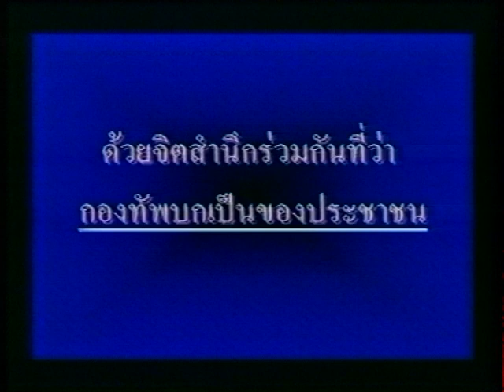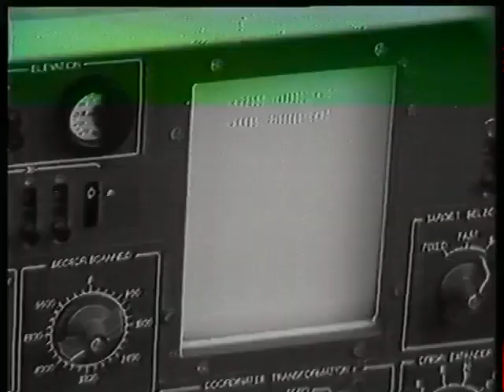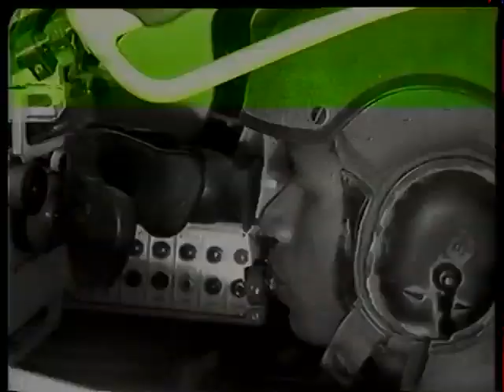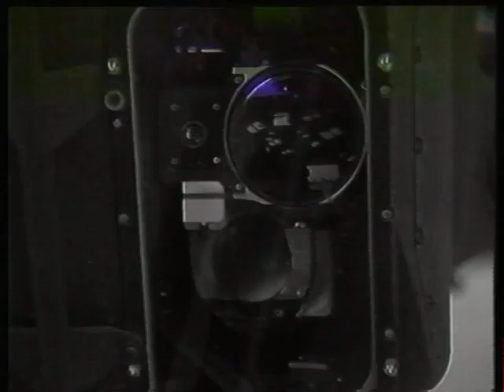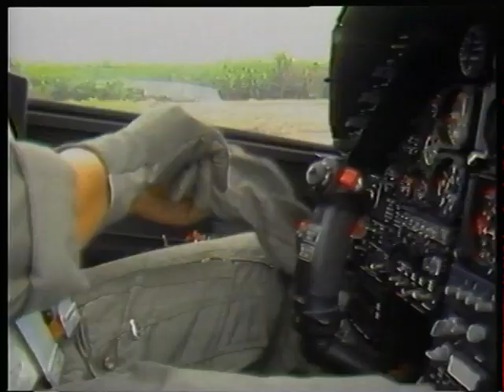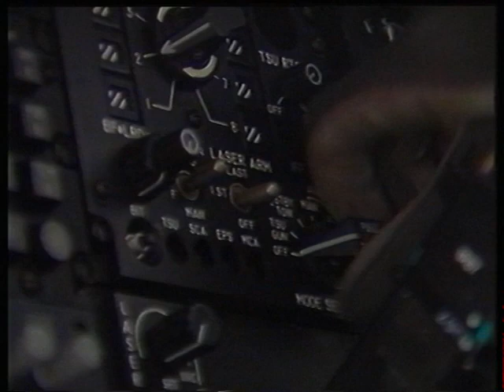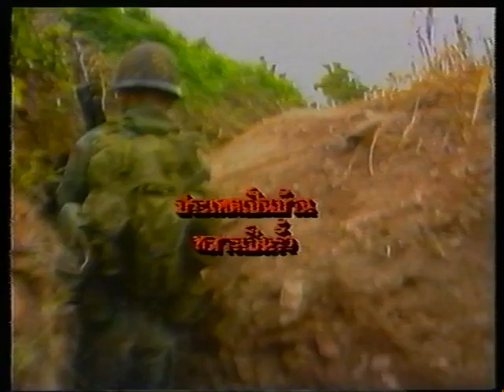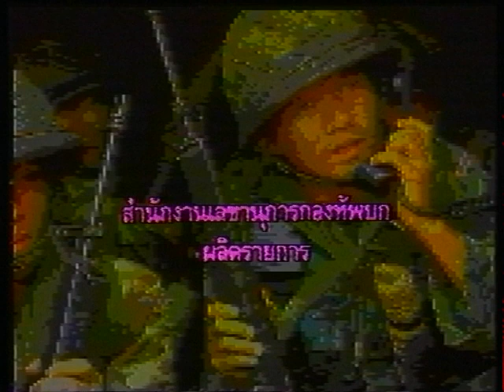แสนยานุภาพกองทัพบก ตอนที่ 1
ภาพในอดีต ผลงานที่เคยทำ ออกอากาศ ประมาณ 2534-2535